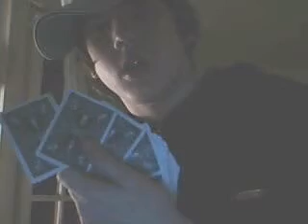CellPhone Thru Window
i created this effect also: i put a cellphone thru a window